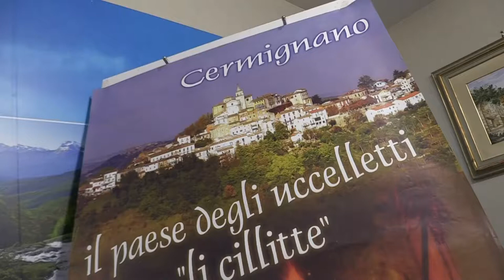Cermignano: fine settimana con "Lu Sand'Andonje"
Dal 19 al 21 gennaio, a Cermignano di Teramo si terrà la 24 edizione de "Lu sand'Andonje", manifestazione popolare che ricorda il santo eremita, amatissimo in Abruzzo